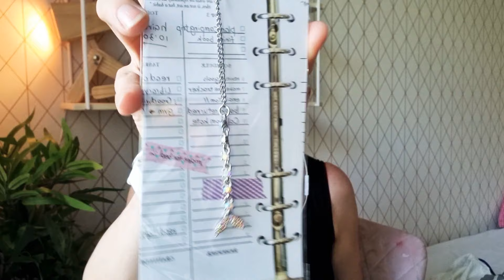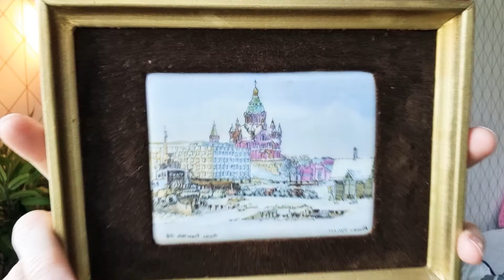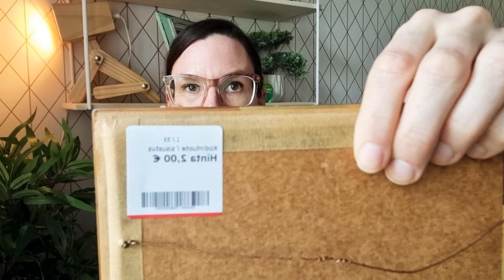ASMR SUOMI/ Hassuja ostoshommia ja kirpparilöytöjä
Muutama hassu hyvänmielenasia ja kirppislöytöjä! lisäksi naputtelua, höpöttelyä, vaateääniä ja rauhallista kuiskuttelu.